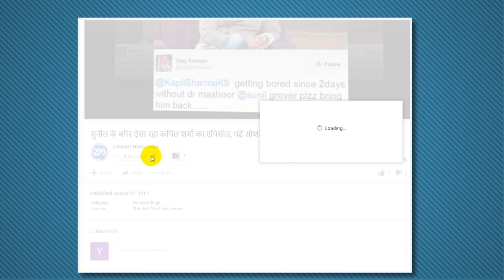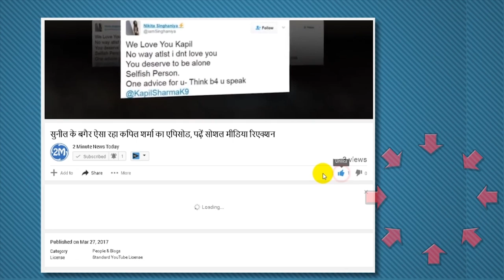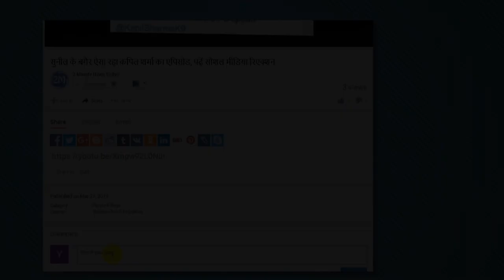IND Vs WI : 4TH ODI हार्दिक और उमेश के झटके ने विंडीज को सस्ते में रौका - India Tour Of West Indies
IND Vs WI : 4TH ODI हार्दिक और उमेश के झटके ने विंडीज को सस्ते में रौका - India Tour Of West Indies 2017
All India team's attention is currently on captaining the West Indies ODI series of 5 matches. Windies will win their fifth series in ODI this year.
West Indies captain Jason Holder won the toss again, but this time he decided to bat first. It is noteworthy that in the previous three matches he selected fielding. The West Indies batted first with 189 runs in 9 overs in 50 overs. Now India has to achieve the 190-goal target to win the series.
Both Avin Lewis and Kyle Hope scored 35-35 runs. Among them, there was a 57-run partnership for the first wicket. Rohan Chase (24) and ink hop (25) added 41 runs for the third wicket. Jason Mohammed (20), Jason Holder (11), Rowman Powell (2) Ashley Nurse (4) and Devendra Bishoo (15) cheaply returned to the pavilion. Alzri Joseph (5) and Keswick William (2) were unbeaten on the run. In the bowling of India, Hardik Pandya and Umesh Yadav scored 3-3, while Kuldeep Yadav hit two wickets.
The team has also stepped in this direction. In the beginning of the series, Team India's aim was to clean sweep for the first time in the ODI series on the West Indies, but the rain was denied by him. Currently, it is 2-0 ahead in the series and wants to make an unbeatable lead by winning the fourth ODI played in North Sound, Antigua.